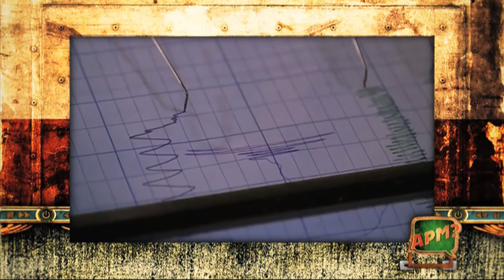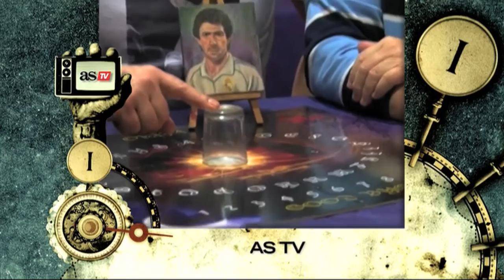APM? - Capítol 377 - 21/01/2015 - TV3